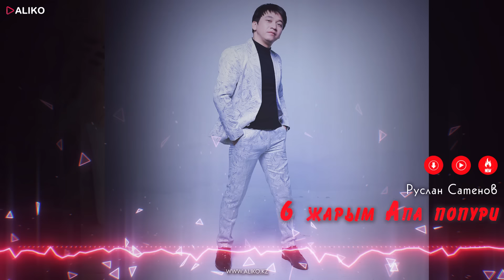Руслан Сатенов - Попури / ARIDAI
Руслан Сатенов - Попури / Ruslan Satenov - Popuri